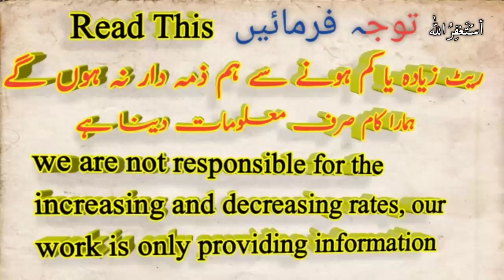Saudi riyal Pakistani rupees, Saudi riyal rate, today Saudi riyal rate,23 August 2020 updated rate,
.  .  .  .  .   .  .  .  .  .  .  .  .  .  .  .  .  .  .  .  .  .   if you are there, how are you all hope you will be good  health This video is going to be very special for Pakistani People because in this short video i am telling sar to pkr or telling about  Saudi riyal Pakistani rupees, Saudi riyal rate, today Saudi riyal rate 23 August 2020,

Latest rate of 23 August 2020 here you see the daily new updated rate only for the Pakistani currency.